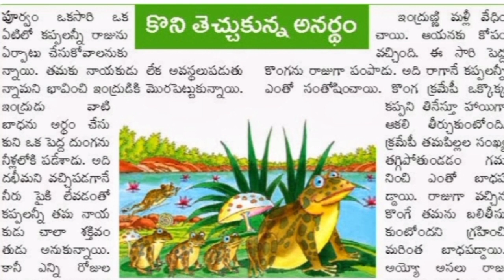కొని తెచ్చుకున్న అనర్థం//Telugu stories//Telugu Audio book//Telugu Audio stories